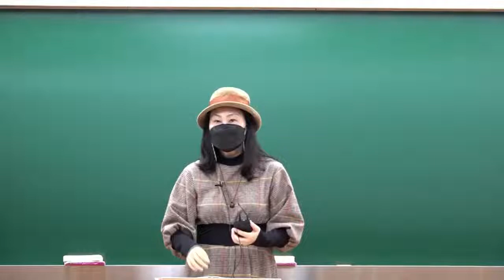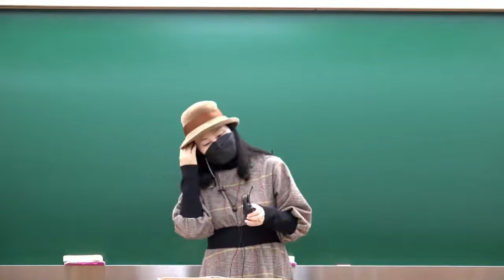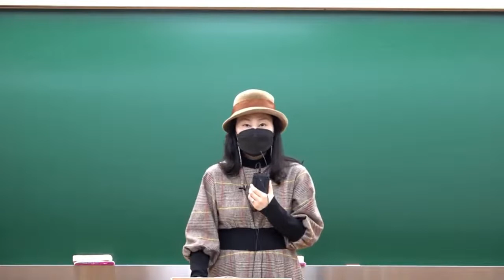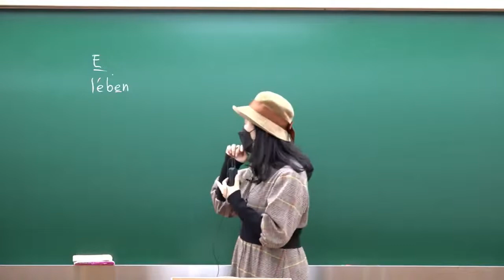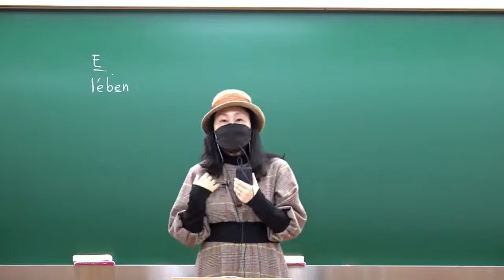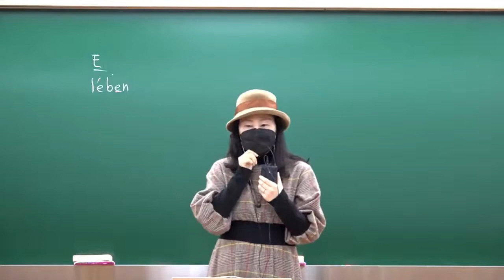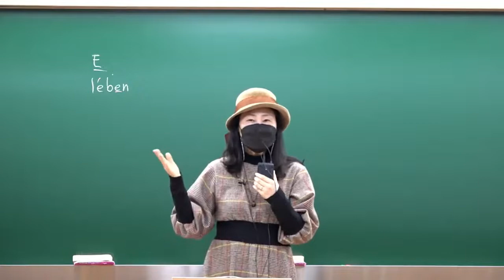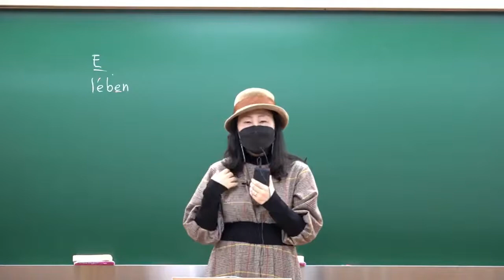♣장혜진t 독어 대원외고 1 【대치메카】